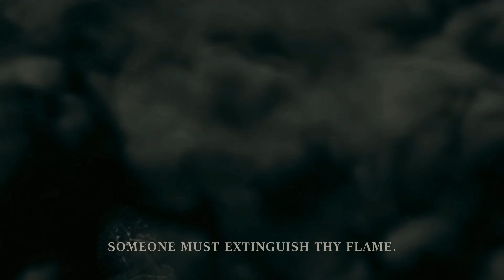Elden Ring Gameplay Preview - Hands-on Impressions - Rejoice Stelf Fans! 4K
Bandai Namco allowed us some time recently to play an Elden Ring preview build for PC using remote access. This offered around 5 hours of play time. Take a look at our Elden Ring first impressions gameplay preview, and yes, that is a deliberate spelling mistake in the title only some of you might understand. Feb 25th is only a few weeks away and the hype surrounding this game developed via From Software is justified.

0:00 Intro
0:07 Impressions
6:11 Gameplay

PC SYSTEM SPECS:

ASUS TUF OC RTX 3090 , i9 9900K CPU, 16 GB DDR4 RAM, Win 10 64 Bit OS.